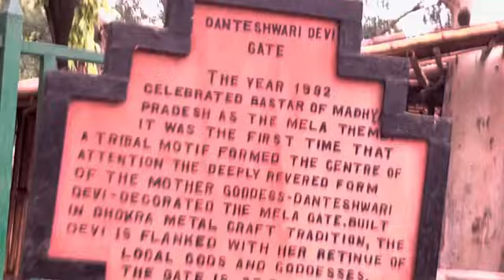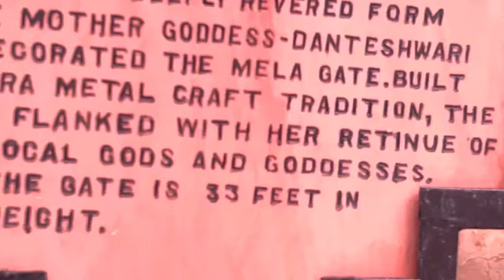Visit To Historical Surajkund Picnic Spot 3